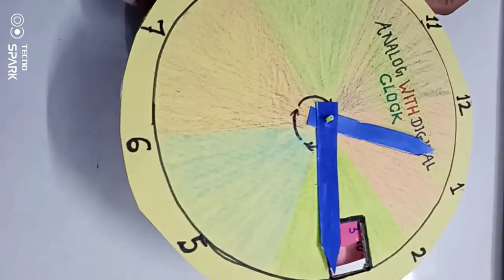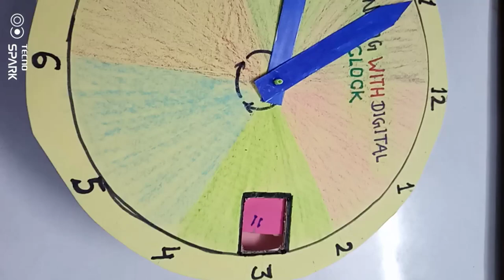Analog with digital clock,TLM Maths project, how to make a digital clock ⏰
This video shows how to make a digital clock at home for Maths project

we need
cardboard
A4 size sheet
scissor
sketch pen 🖊️

watch 👀

make

learn

This video will help to make an analog with digital clock